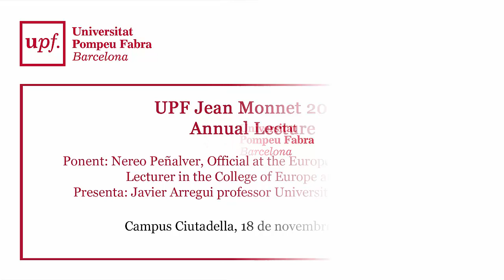UPF Jean Monnet 2015: Annual Lecture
Lecture 2015: European Union Challenges
This lecture was taught on 18th November 2015 by Nereo Peñalver, Official at the European Parliament and Lecturer in the College of Europe at Bruges.